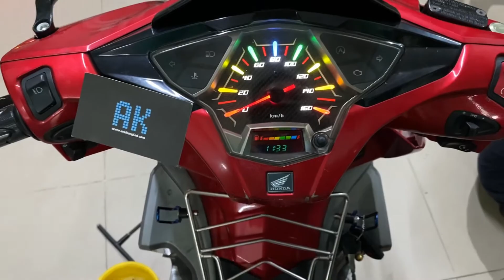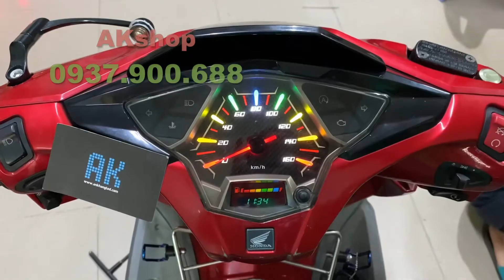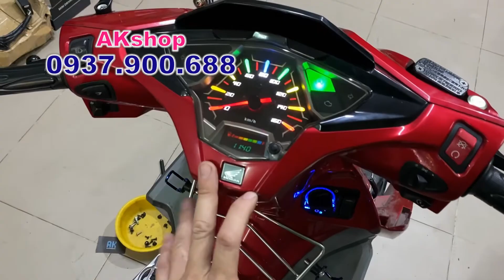AirBlade 2016_2018 độ Flim màu + Led Kim Đèn Đồng Hồ thêm Màu Sắc,thêm ĐẸP, thêm Lung Linh_ AKshop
- 582 Sư Vạn Hạnh Phường10 Quận10 HCM